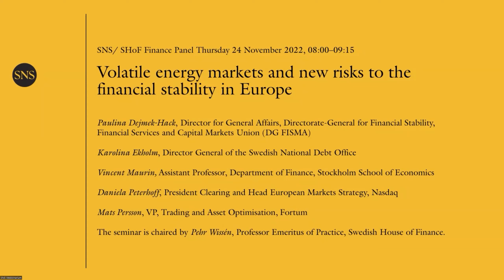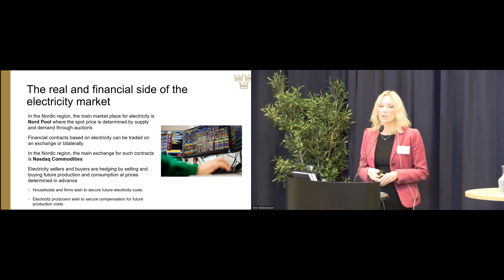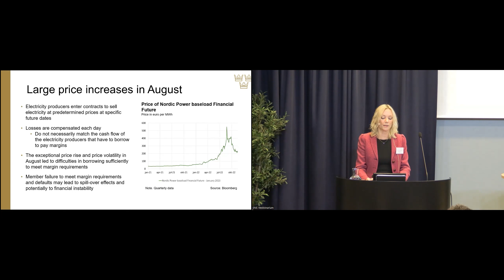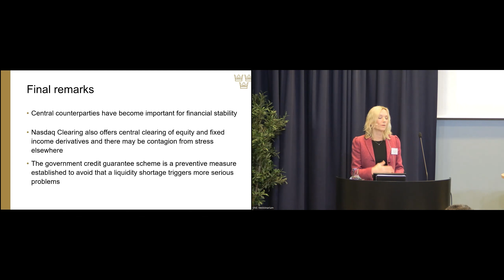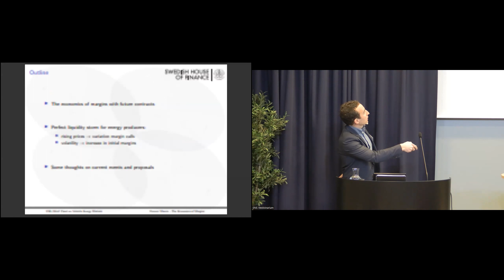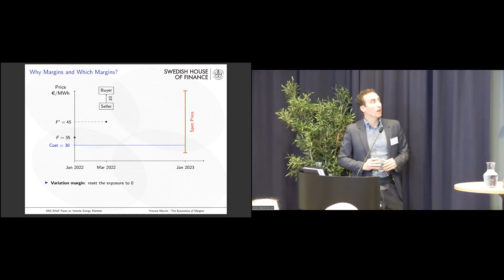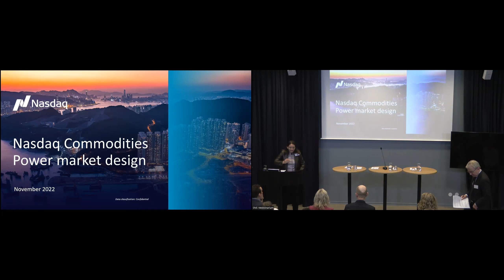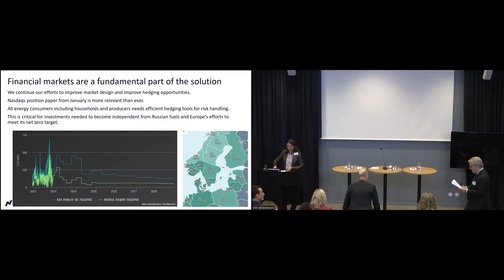Volatila energimarknader och nya risker för den finansiella stabiliteten i Europa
Priset på el i Europa har varierat och stigit kraftigt alltsedan Ryssland invaderade Ukraina. Krisen har kastat ljus över den europeiska energimarknadens svagheter. Välkommen till ett samtal där möjliga lösningar på problemen diskuteras.

Medverkande
Paulina Dejmek-Hack, direktör för allmänna frågor, Generaldirektoratet för finansiell stabilitet, finansiella tjänster och kapitalmarknadsunionen, Europeiska kommissionen (DG FISMA) (deltar via länk)

Karolina Ekholm, riksgäldsdirektör, Riksgälden (deltar på SNS)

Vincent Maurin, lektor, Institutionen för finansiell ekonomi, Handelshögskolan i Stockholm (deltar på SNS)

Daniela Peterhoff, President Clearing and Head European Markets Strategy, Nasdaq (deltar på SNS)

Mats Persson, VP, Trading and Asset Optimisation, Fortum (deltar på SNS)

Samtalet hålls på engelska och leds av Pehr Wissén, Professor Emeritus of Practice, Swedish House of Finance.